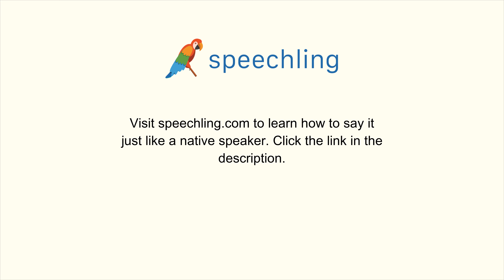ドイツ語で"刑務所"の発音の仕方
男性コーチ
Gefängnis

女性コーチ
Gefängnis

刑務所

刑務所